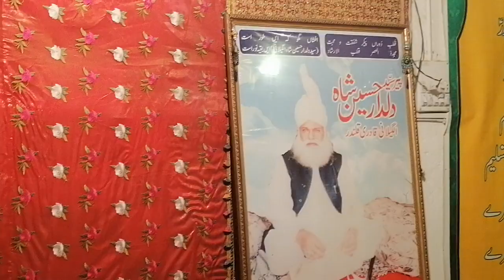Noori Mafil py chadar tani Noor ki By Asad Qadri shab_e_barat warispak dildarpiyaoliya 7March23